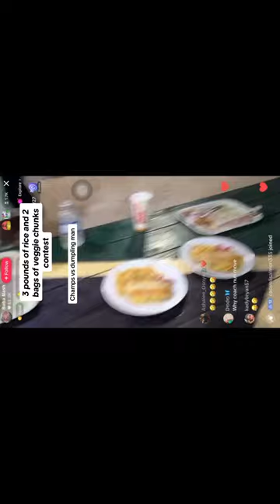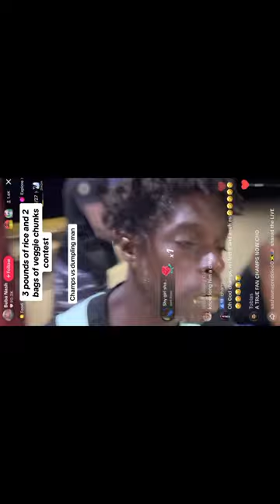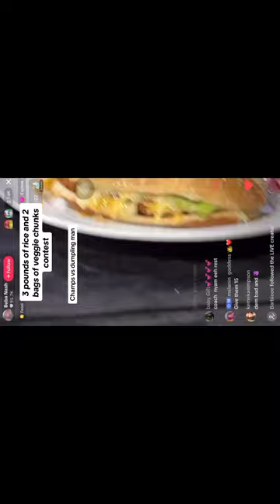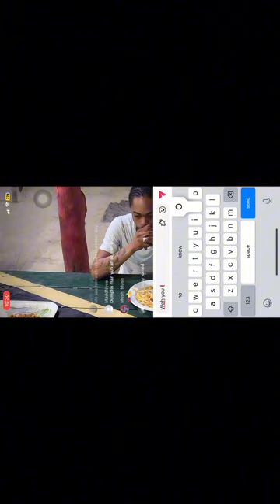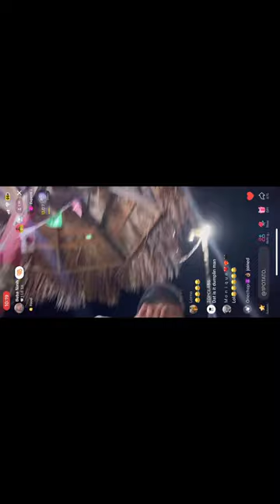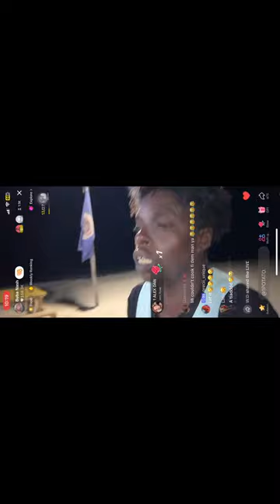COULD YOU EAT 3 POUNDS OF RICE 🍚 AND 2 BAGS OF VEGGIE CHUNKS , BURGER SANDWICH WITH FRIES 🍟 😱!!!!